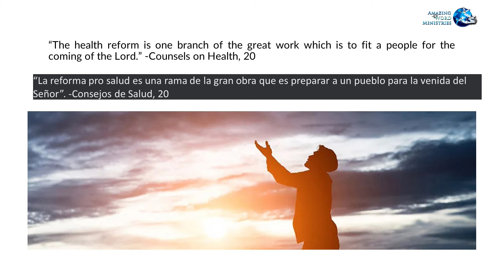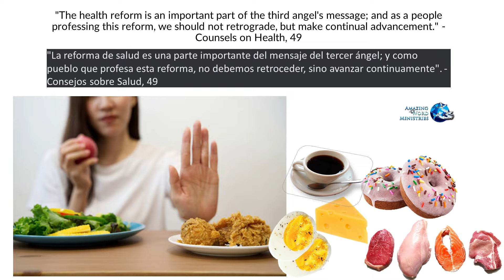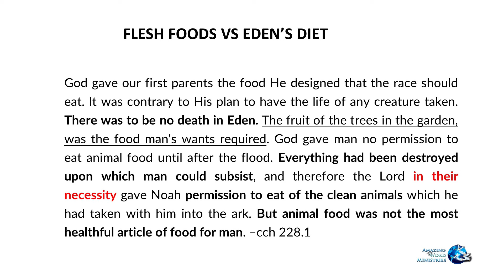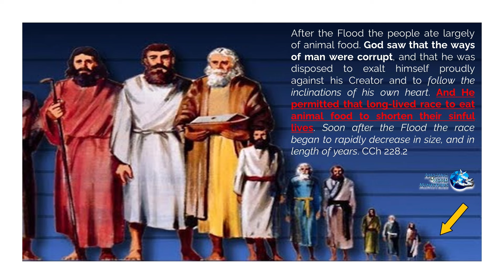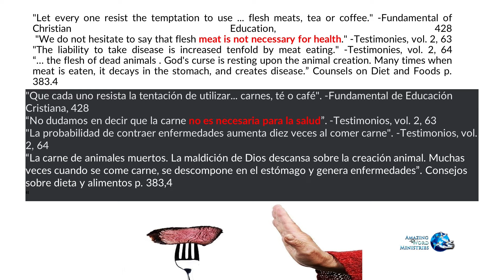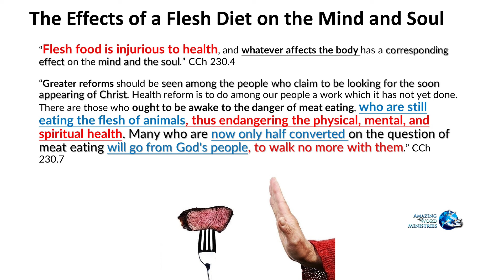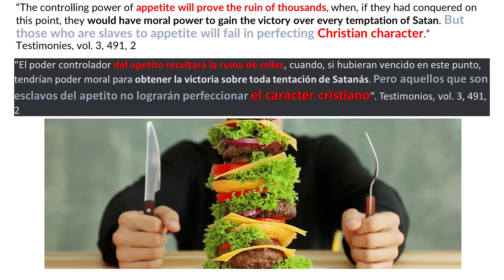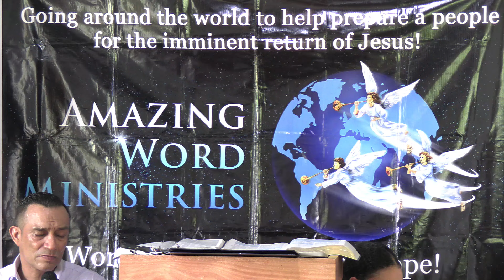Attention Adventists and Other Christians: Health Should Be Regarded As Much As Character